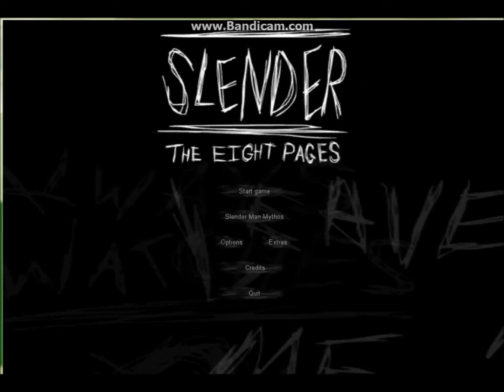slender the eight pages part 2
expect relm of mad god soon